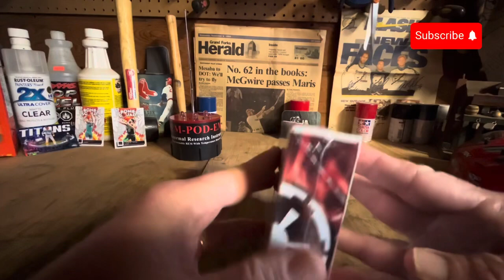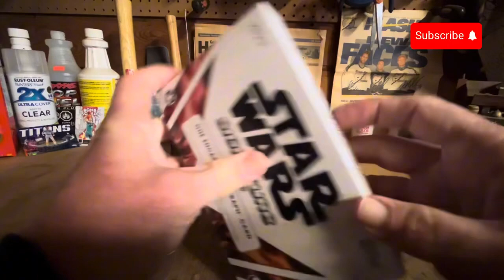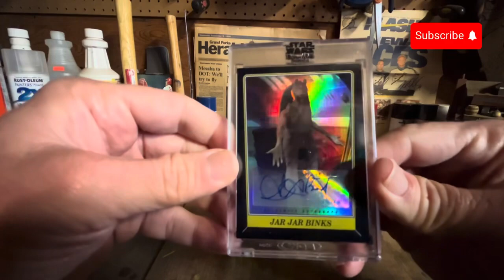Star Wars Signatures Series - My lowest #’d hit to date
Star Wars Signatures Series- my lowest #’d card to date 🔥